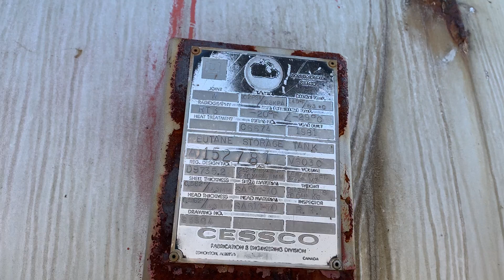V603C LPG Storage Tank / Bullet